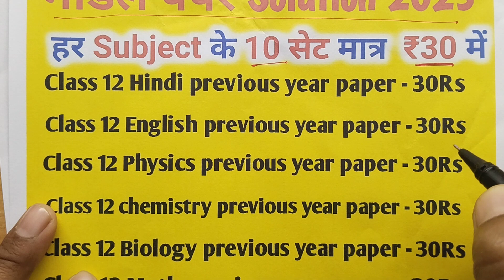महादेवी वर्मा का जीवन परिचय कैसे लिखें | How to write biography of Mahadevi Verma